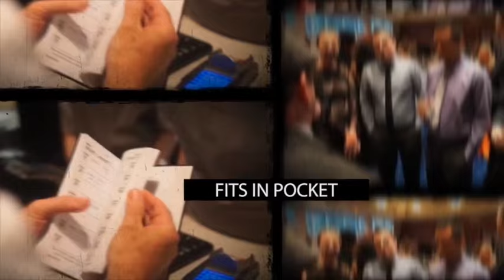Calendar Presage by Paul Romhany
World Magic Shop DO NOT SELL Every product listed anymore. for the items we sell.

IMAGINE being able to perform at least SIX DIFFERENT routines from one pocket calendar.

A years worth of miracles in your pocket.

LOTTERY PREDICTION
PREDICT PLAYING CARD FOR ANY GIVEN DATE
PROVERB PREDICTION
FORTUNE COOKIE ROUTINE
SCRATCH & WIN PREDICTION
NAME ANY WORD AND MORE...

EFFECT:
You give the spectator an envelope, or show them a piece of paper or card inside your wallet. They HOLD this the entire time. Bring out your pocket calendar and have them flick through it looking at the dates and different items written in it. One example might be a playing card at the top of every week of the diary. They give you ANY date and you look at the card on that date. They take out the contents of the envelope and it matches the playing card, or the proverb, color or lottery numbers on the prediction.

REMEMBER - You give them the prediction BEFORE you bring out the pocket calendar and they get to flip through the calendar.

The pocket calendar looks just like any date book you might purchase in a book store to keep important appointments and information. For each week there is a proverb, lucky numbers, a special color and room for you to personalize it and make plenty of notes, appointments and comments to make this your own.

The book comes ready for you to force two proverbs, two colors, two lucky lottery numbers or scratch and win numbers, and two weeks of entries that you can divine. You can add a playing card to each week so you can also do date and playing card type routines.

IMPORTANT POINTS:
1. Custom made calendar books
2. Prediction is given to spectator BEFORE the trick
3. Spectator can handle the pocket calendar
4. Fits inside your pocket perfect for walk-about
5. At least SIX different routines and predictions
6. Customize for your own routines
7. Self-working
8. The audience can see each page DOES have a different color, words, proverbs, etc.
9. No memory work
10. Fits in your pocket
11. Instant re-set

COMES COMPLETE WITH:
1. Fully gaffed Pocket Calendar
2. Video download instructions
3. PDF book with routines and instructions
4. PDFs of Scratch & Win Tickets and Fortune Cookies

Designed for magicians and mentalists.